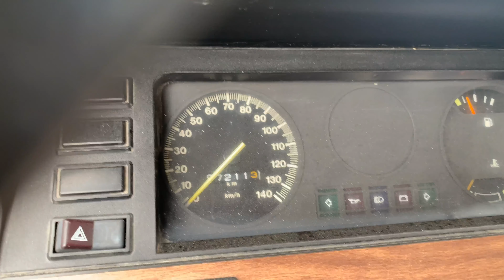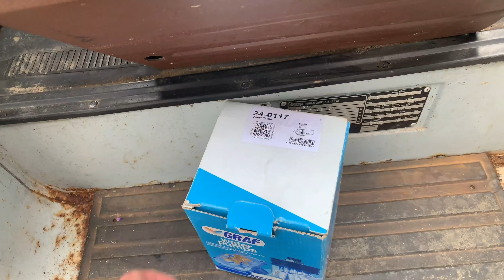CHASING CARS NORWAY! New project, 1980 Ford Transit MK2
Another small project in line.

Follow me on the road in beautiful Norway on a 1380kilometer trip to collect my 1980 Ford Transit MK2 2.0l PINTO.

Filmed on:
Iphone X
Canon M50

Edited in:
Premiere Pro
After Effect

Filmed in Norway